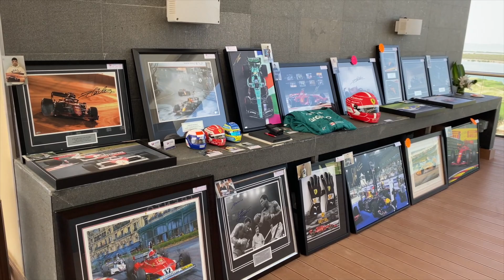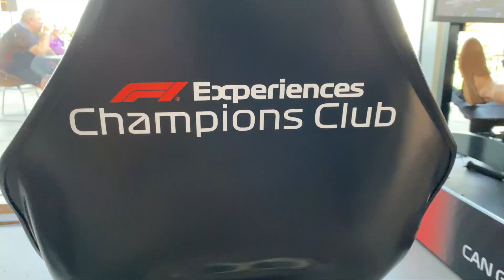2023 F1 Abu Dhabi GP Yas Marina Friday Champions Club Experience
Champions Club Experience Guided Paddock Access Legends Stars team principials Unbelievable Beat this